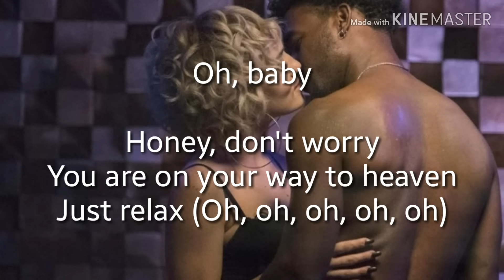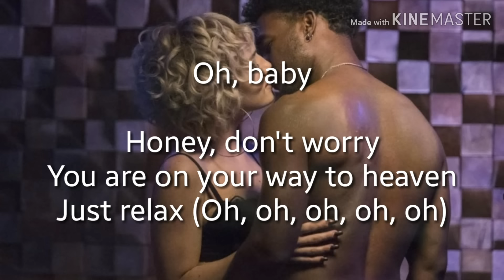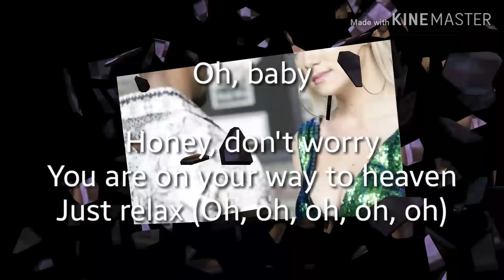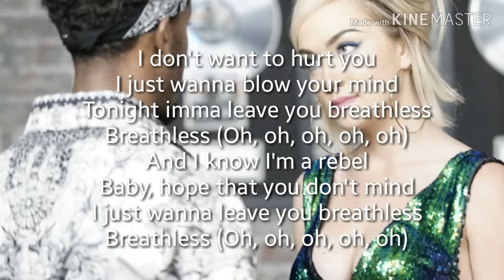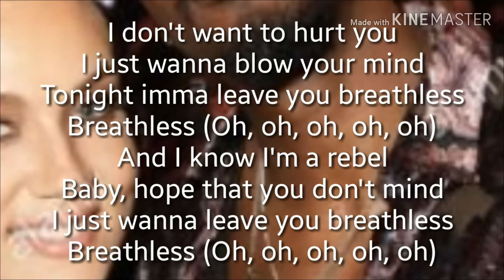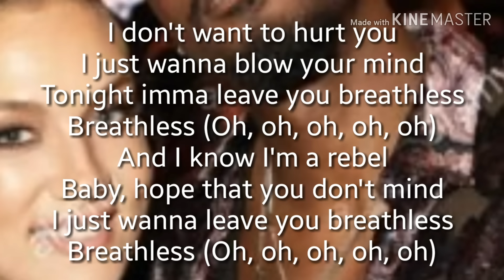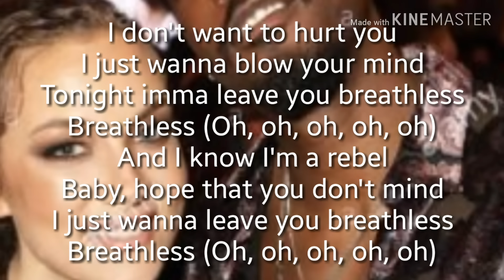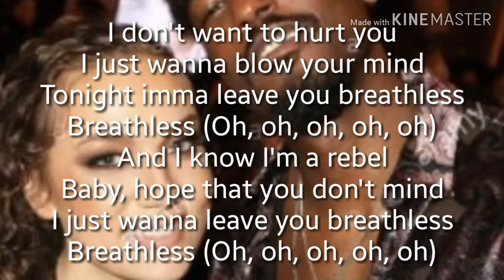Breathless - Star Cast ( Lyrics )